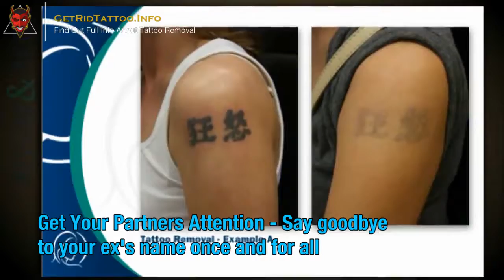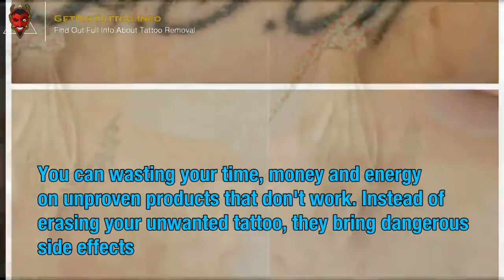Tattoo Lasering – All you must to know about tattoo removal.